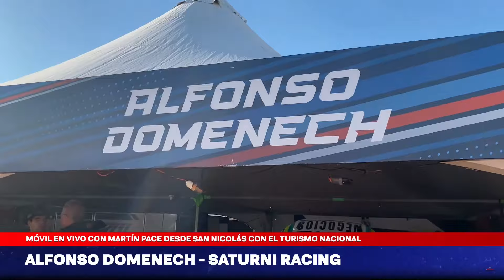Domenech explicó como se trabajó en el Virtus que estrena en San Nicolás